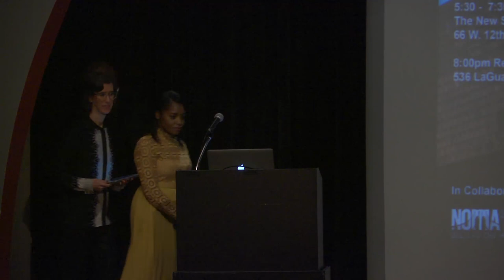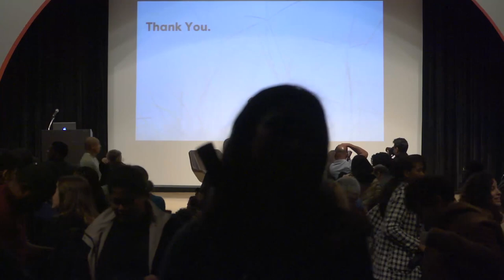Search J. Max Bond Jr. Lecture: Planning to Stay | The New School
This year, our honored speaker is Zena Howard, a Principal and Managing Director of Perkins + Will North Carolina Practice. A graduate of University of Virginia, she was mentored by Phil Freelon.

She is a design leader, strategist, educator, and mentor in the profession, and last year, she was elevated to the AIA College of Fellows. Zena Howard is well known for her role on the Smithsonian Institution’s Museum of African American History and Culture in Washington, DC. She is also creating a legacy as a leader in the transformation of neighborhoods through community-engaged urban design practices.

Her unique approach includes the conception of what she terms “Remembrance Projects,” which apply community engagement principles to infuse historical context into built work. Her work on urban futures aims to repair and renew communities of color damaged by ill-conceived urban renewal projects of recent decades. In our time of continued challenges to communities, including gentrification, disparities of resources, and imposed historical amnesia, we must look to Zena’s work for inspiration and guidance to build and to heal.